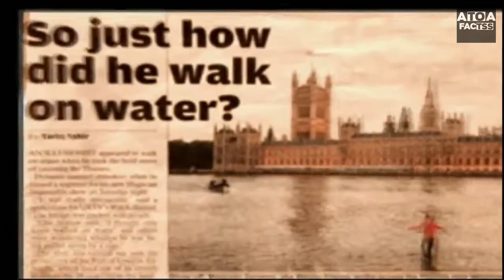जादूगर हमें बेफकूफ कैसे बना देते हैं?🤔 || Top 4 Magic Tricks Revealed 🤯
•Top 4 Magic Tricks Revealed Timestamps-
00:00 - Intro
00:10 -  Explain
02:20 - Vanishing Coin
02:41 - Floating Man
03:00 - Walking On Water
03:24 - Sword Swallowing

•Science is omnipresent. Even in the world of tv magic tricks and television shows, there is always science at work behind every trick. With the help of technology, the great magicians entertain us.

•Everything in this world is governed by science and that is why there is an explaination to every magic trick out there.

•Magic, you must have seen a lot in your childhood. I am talking about the magic that magicians show. But have you seen such magicians, who do not even care about their lives to perform their magic. So the answer will be yes.

•But let me tell you, there is no risk of any kind of life in magic. After hearing this word called magic, you would think that such things are going to happen. Which you have never seen before nor will you ever hear.

•But there is no such thing as magic. There is a trick behind every spell, which is not visible to you. Magic is just an art, or else your eyes are deceived, which the magician shows you for your entertainment.

•But in today's video we will reveal some tricks behind some magic with you guys. You may have never seen nor thought that such a simple trick takes place behind this kind of magic.

•Your Queris-
How does magic trick the mind?
How do magicians force a choice?
How does Fool Us work?
What are some things magicians can do?
Can magicians read your mind?
How do people read minds?
What are the 3 parts of a magic trick?
What is the number one rule of magic?
What skills do magicians need?
How does Jandro do his trick?
Why do Penn and Teller wear the same clothes?
How good of magicians are Penn and Teller?
What are the 8 effects of magic?
How to read minds using magic?
What are the 8 types of magic?
Do magicians reveal their secrets?
What words do magicians use?
How do magicians cut people in half?
How to read eyes?
Is reading minds a skill?
What power is it to read minds?
Which is the best magic trick?
What is the simplest magic trick?
What is the oldest magic trick?
Why is 7 a magic number?
What are the two laws of magic?
Why is 9 magic number?
Is magic a talent or skill?
What is a magician personality?
How do magicians learn magic?
How Houdini was fooled?
How did Houdini tricks work?
How did the Statue of Liberty vanish?
Why does Teller remain silent?
How do magicians do quick changes?
Why does Teller have a red fingernail?
Who are the 2 famous magicians?
Who is the best magician in the world right now?
Who is the most well known magicians?
Is Magic for humans true?
What type of energy is magic?
Who invented magic?
Can machines read our minds?
How to guess peoples names?
Is there technology to read minds?
How to learn real magic?
What is illusion magic called?
What are the 4 magic words?
How do magicians actually work?
What powers does a magician have?
Who reveals magic tricks?
What are 5 magic words?
What are 3 magic words?
Is there a language of magic?
How do magicians do levitation?
What is the greatest magic trick ever performed?